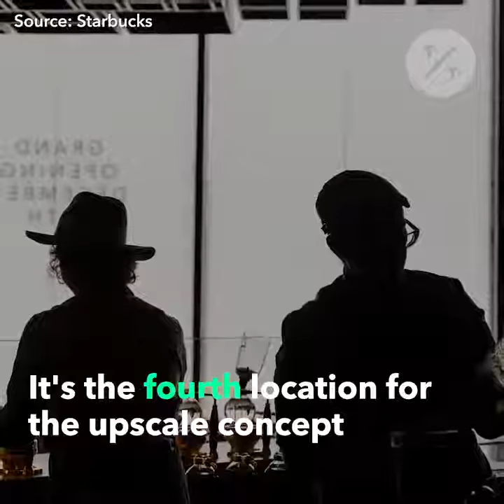Starbucks Serves Coffee With a Side of Champagne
Starbucks is opening a 3-level Reserve Roastery in New York City that offers a 60-foot bar and $23 coffee cocktails.